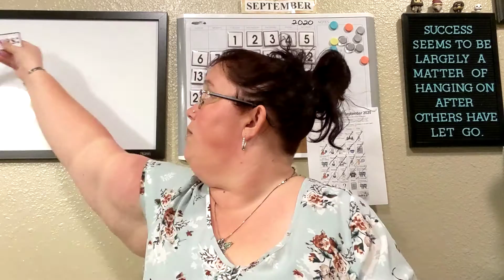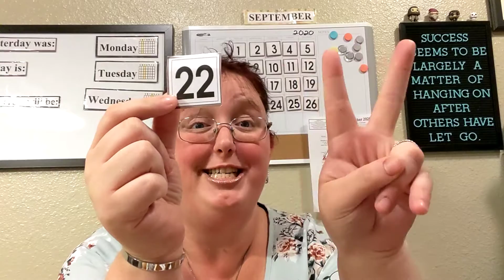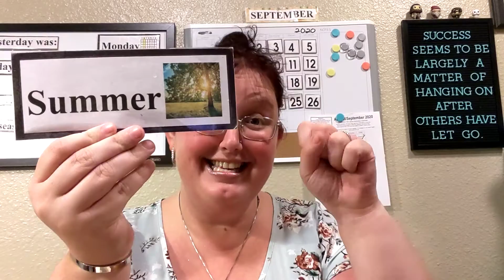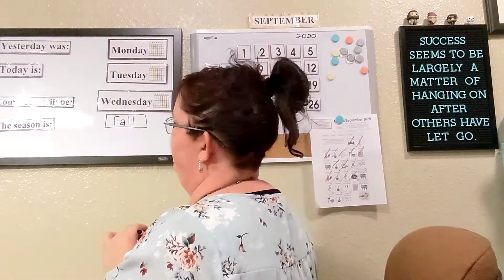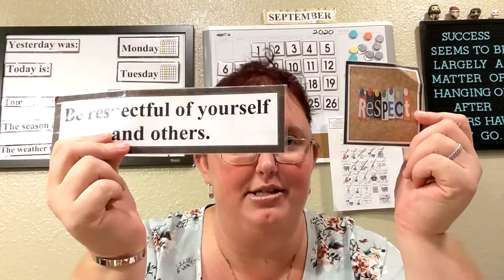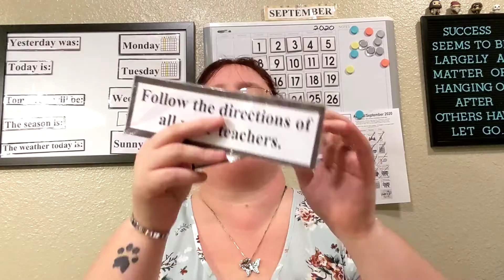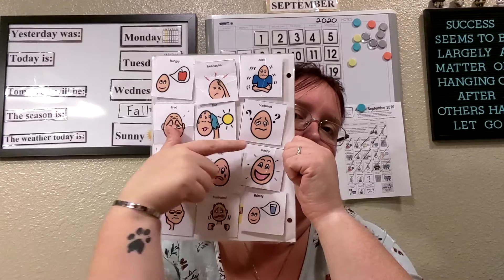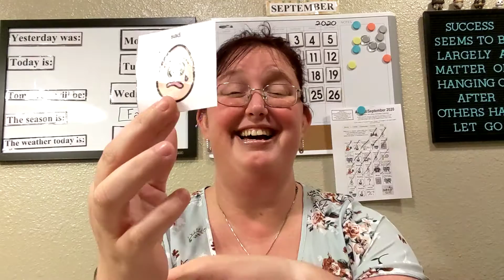Morning Meeting 9/22/2020